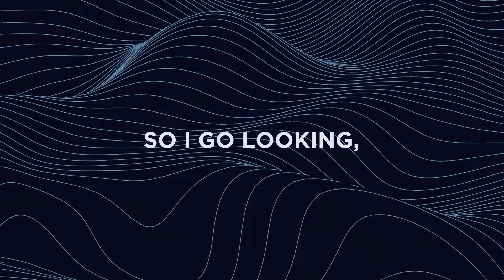Hayden Thorpe - Blue Crow (Official Audio)